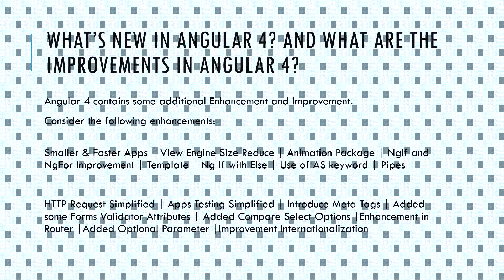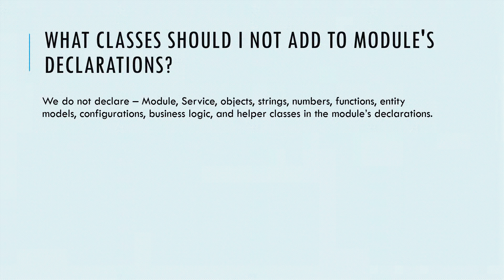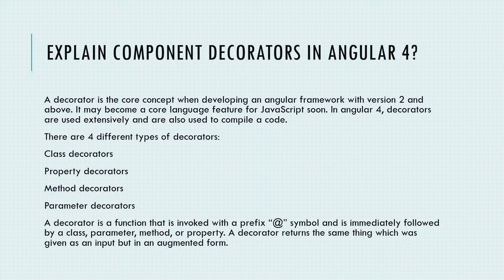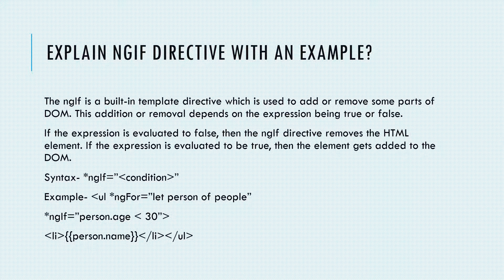Angular Interview Questions and Answers (Yes, We've Got You Covered!)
This video explains on how to answer the most challenging and toughest ANGULAR 4 interview questions.

If you want to learn how to answer more such interview questions and see how to confidently answer the most common asked questions.

This series covers everything you'll need to develop your winning answers as below: